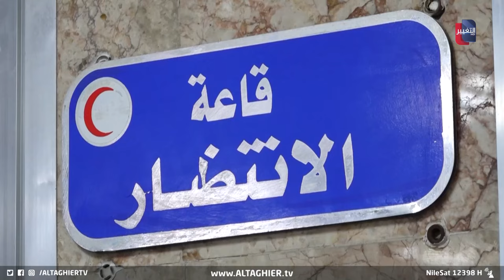فضيحة عراقية هندية لم تحصل الا في العراق !! | تقرير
كشفت لجنةُ النزاهة النيابية عن جريمةٍ من جرائم الاحتيال والتربح على حساب حياة مرضى السرطان أبطالها سياسيون يمتلكون بعضَ المصانع ويقومون باستيراد الأدوية من الهند وإيران وبيعِها على أنها محلية رغم عدم فاعليتها.
موقع قناة التغيير الفضائية  الالكتروني